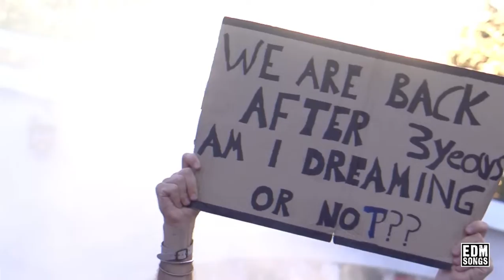Steve Angello - Monday (Sunnery James & Ryan Marciano & Magnificence Rework)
Steve Angello - Monday (Sunnery James & Ryan Marciano & Magnificence Rework) / The Source ft. Candi Staton - You've Got The Love (Acappella)